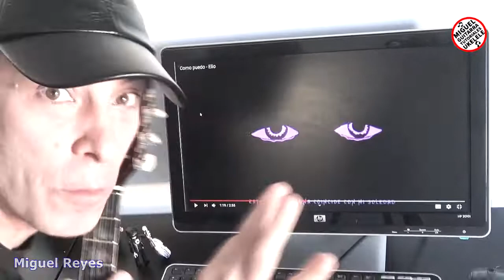COMO Tocar 🎸 COMO PUEDO de ELIO {GUITARRA} Acordes y Acompañamiento, TUTORIAL FACIL, paso a paso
Hola amigos/as, les dejo este TUTO, de ELIO que me pidieron varias veces, COMO PUEDO, suerte!
🎸🎵 ¡ TUTOS PASO A PASO FÁCILES ! 🎸Género URBANO🎵
Especial principiantes de ukelele y guitarra.

🕺💃 Entrando en LISTAS DE REPRODUCCIÓN
vas a encontrar cientos de "TUTOS FÁCILES" adaptados al UKELELE y GUITARRA
  🔥 👉CONTÁCTAME para FT.  :
 🎵🎵🎵🎵🎵🎵BUENA SUERTE!🎵🎵🎵🎵🎵🎵
Te saluda tu amigo Miguel Reyes 😊 Miguel Tutos 🎵
Miguel Tutos Guitarra Ukelele
Otras ideas sobre este  tema:
Elio (ARG) – Como Puedo Lyrics | Genius Lyrics
LETRA - Elio - Como Puedo - Lyricas Del Rap
COMO Tocar COMO PUEDO de ELIO {UKELELE} Acordes y Acompañamiento TUTORIAL FACIL, paso a paso
Tutoriales de UKELELE y GUITARRA, fáciles